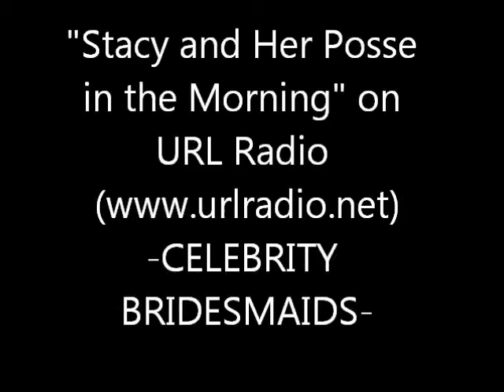S K Celebrity Bridesmaids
Stacy Sturm and Kevin Kyes on "Stacy and Her Posse in the Morning" on URL Radio Listen to them Tuesdays from 8 to 10 a.m. You can also listen on your mobile device with the free Live 365 app.